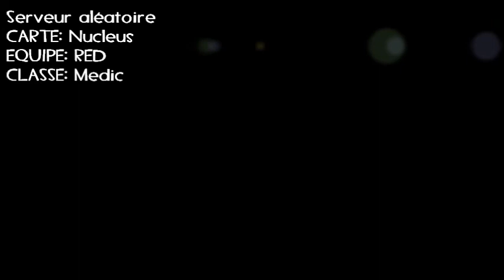[Team Fortress 2] Partie au hasard #11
[FR] Qui est partant pour un "Roi de la Colline" sur Nucleus ?
[EN] Who is ready for a "King of the Hill" on Nucleus?